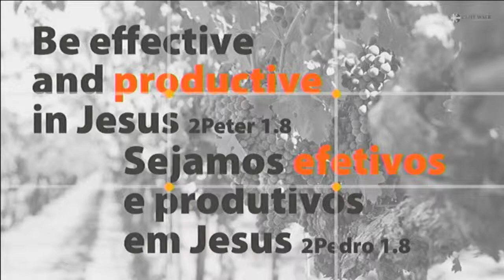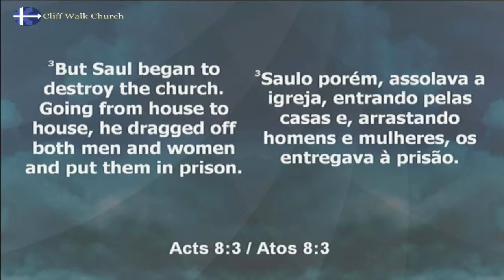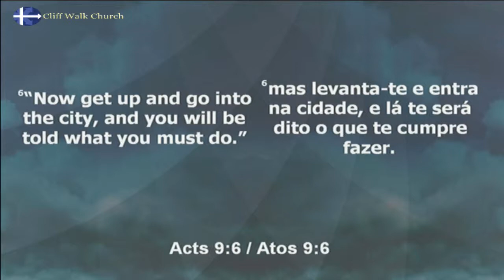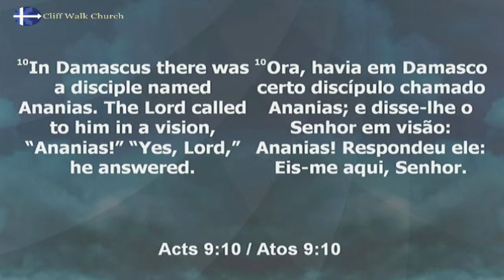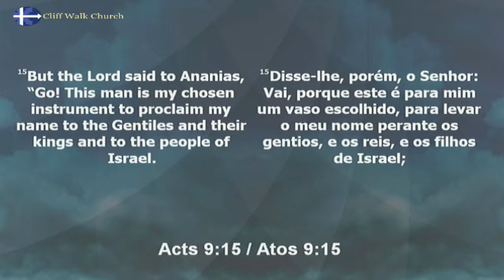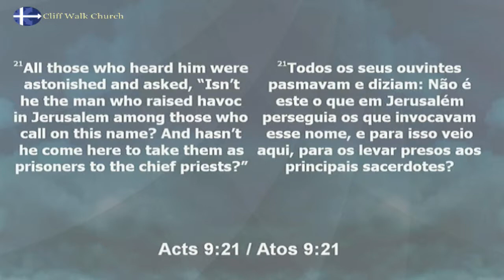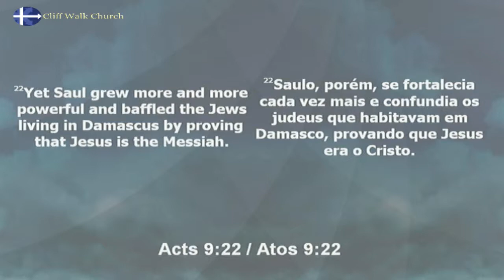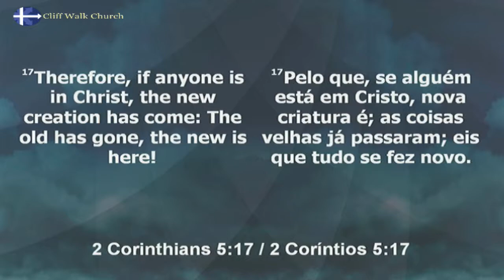Pr Leandro Merigio - Total transformation 26 May 2019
Morning Service with Portuguese Translation